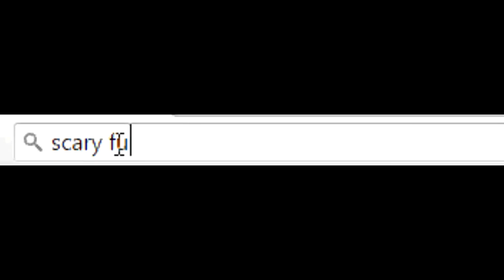HOW TO MAKE CLICKBAIT CANCER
recommended in 1 in 4 clinically depressed teens